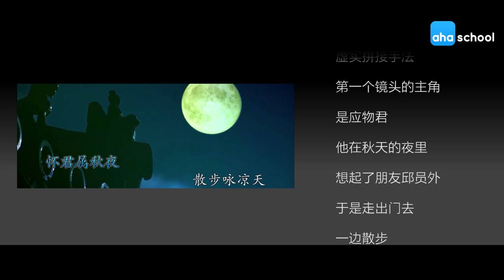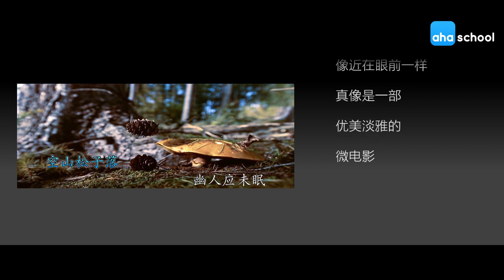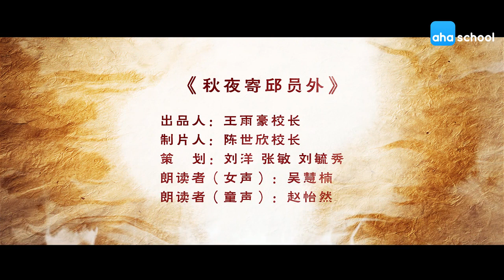【唐诗三百首.微电影】217 秋夜寄邱[qiū]员外【韦应物】